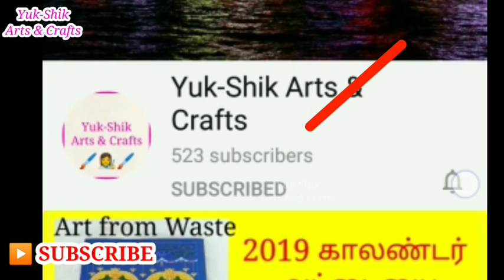Vinayagar chaturthi craft ideas in Tamil/Utensil Vinayagar/eco-friendly Vinayagar making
Vinayagar chaturthi craft ideas in Tamil/craft for ganesh chaturthi/diy Vinayagar/eco friendly ganpati making

Hi Friends,
In this Video, utensil ganpati making idea was shared...